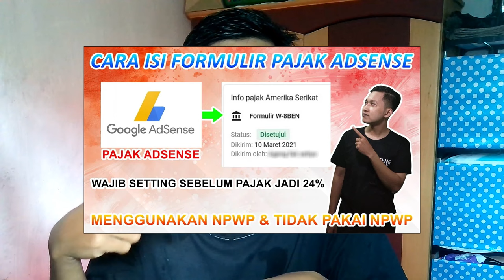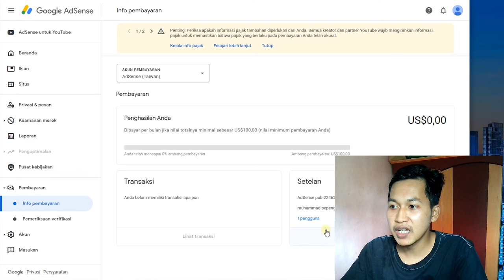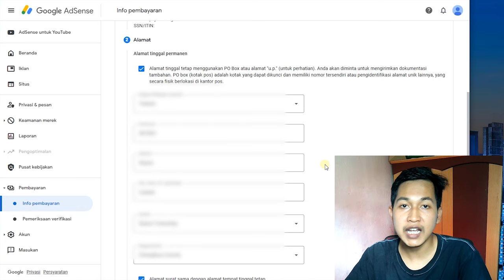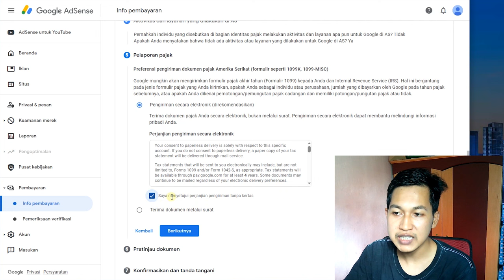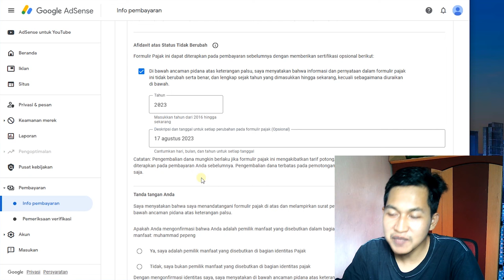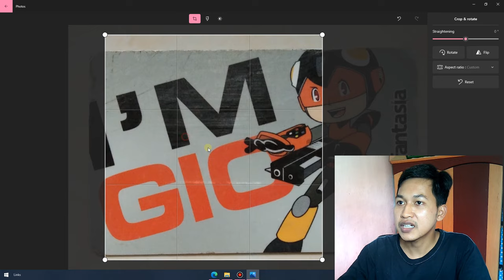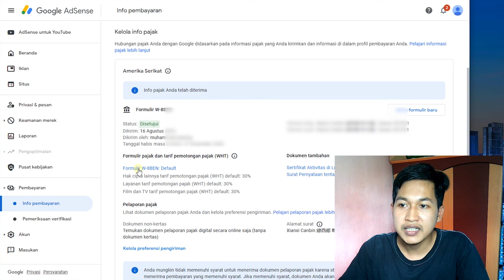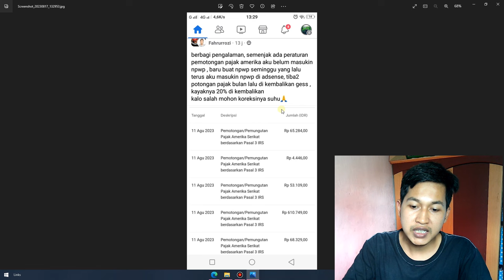Cara Mengisi Info Pajak Adsense Youtube Di Google Adsense Terbaru 2023 Lengkap | Youtuber Pemula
Penting buat kalian para youtuber, untuk mengisi info pajak adsense youtube, karena jika tidak segera di isi, bisa membuat adsense kalian jadi erorr, karena belum mengisi pajak adsense. terkadang jika eror di monetisasi langkah ke 2, itu karena "akun adsense terkait anda tidak memiliki detail pembayaran yang diperlukan, sehingga kami tidak dapat memonetisasi channel anda". nah itu terkadang karena belum mengisi pajak adsense.

Tema : Tutorial Youtuber

:-:- JANGAN LUPA BAHAGIA -:-: